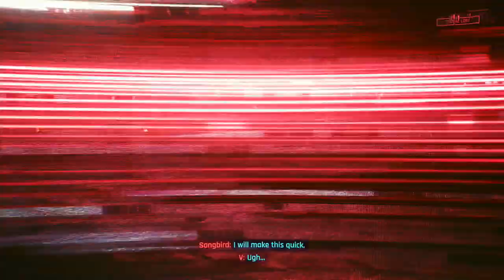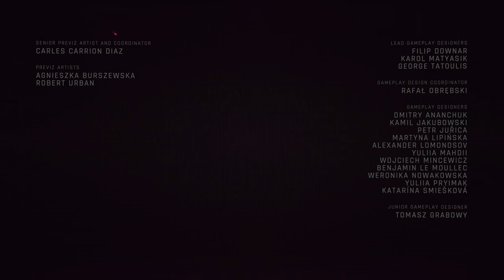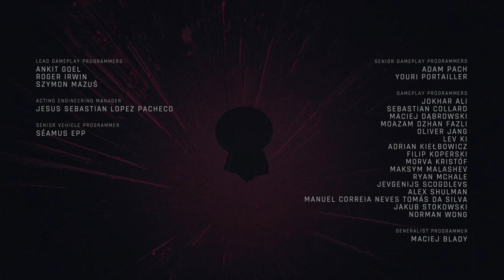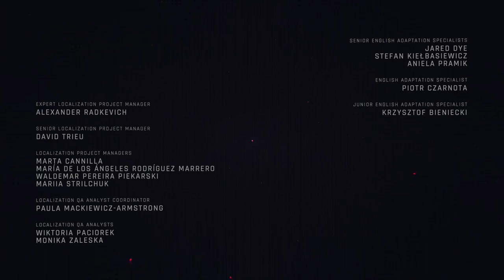CYBERPUNK 2077: PHANTOM LIBERTY - PS5 Walkthrough - PART 14 - SOMEWHAT DAMAGED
CYBERPUNK 2077: PHANTOM LIBERTY Gameplay Walkthrough Part 14 includes the missions...

Somewhat Damaged
Leave In Silence

This no commentary HD walkthrough for CYBERPUNK 2077: PHANTOM LIBERTY available on PC and Xbox Series X|S will include the Full Game Main Campaign Story Missions Side Missions Collectibles Cutscenes Gameplay and Ending.